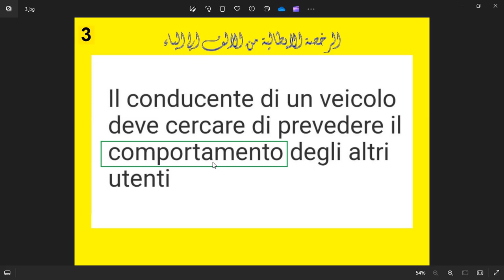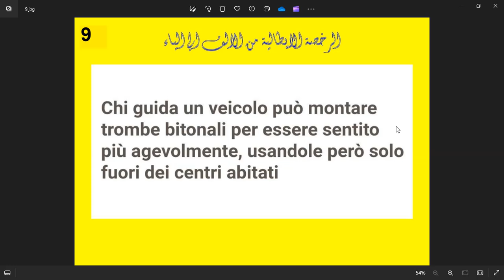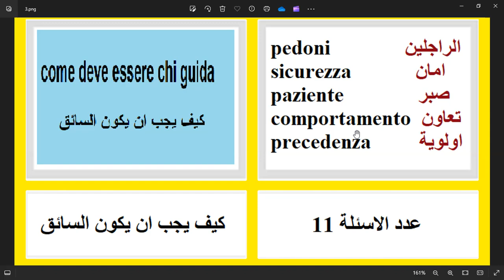الدرس ( 4 )Come dove essere chi guidaكيف يجب ان يكون السائق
في هذا الفيديو مازلنا مع سلسلة كلمتين وبس الباب 18 ومعانا
Come dove essere chi guida
كيف يجب ان يكون السائق